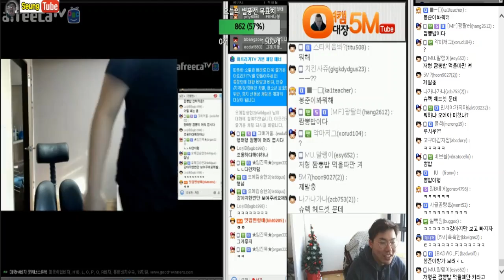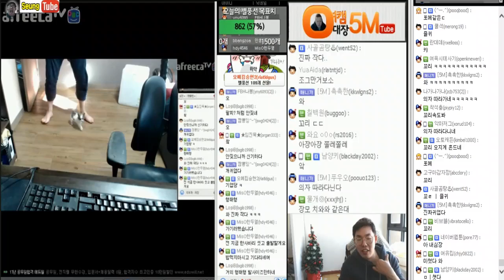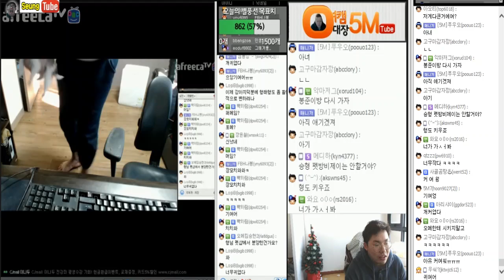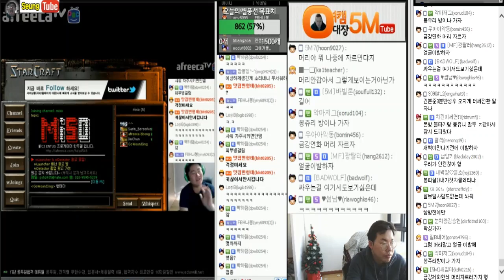[2월27일] 강아지를 분양받은 짬뽕형네 탐방/변형태의 새로운 룸메이트 귀여움 폭발